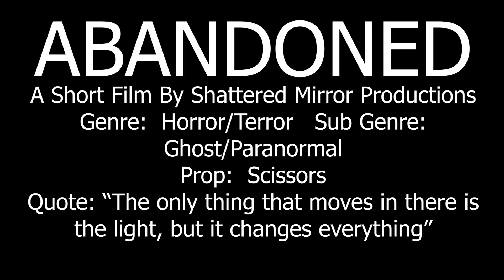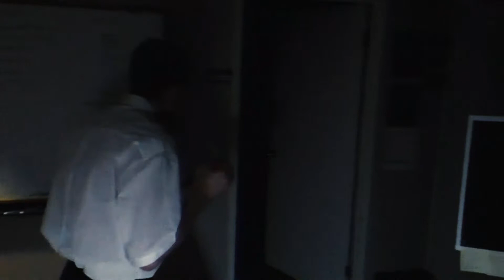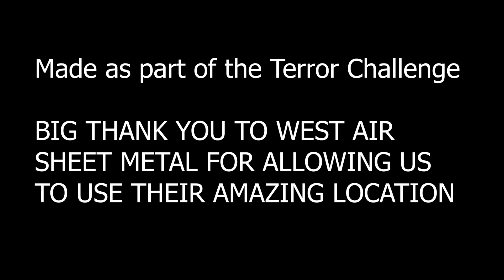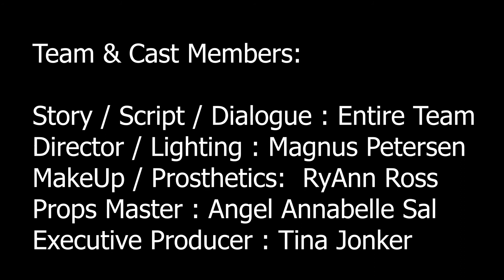Abandoned | 48 hour Terror challenge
Submission for the 48 hour Terror challenge.
thank you to all the cast and crew who patently waited for this to be on youtube. without you this film would not be possible.